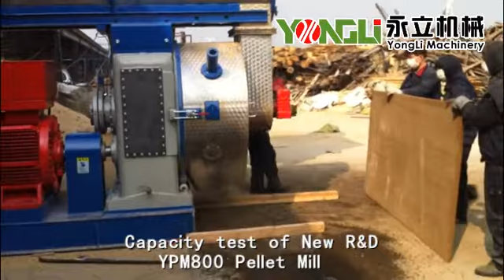YONGLI YPM800 pellet mill capacity test